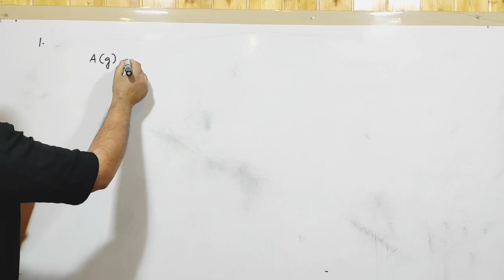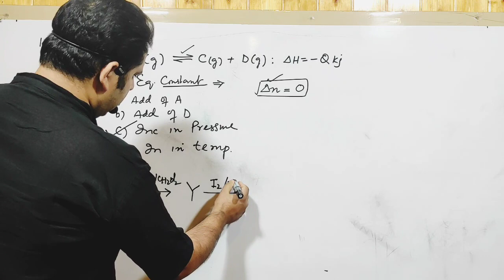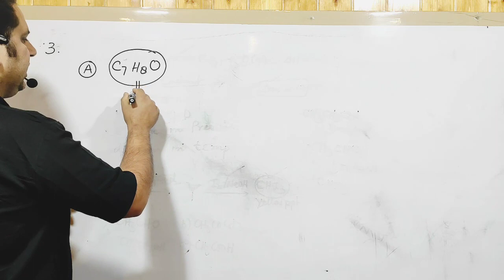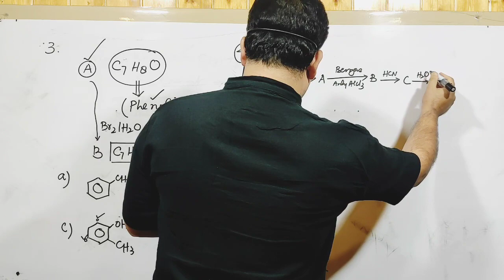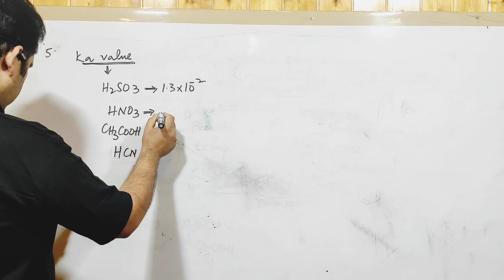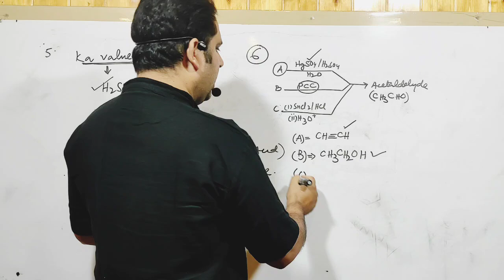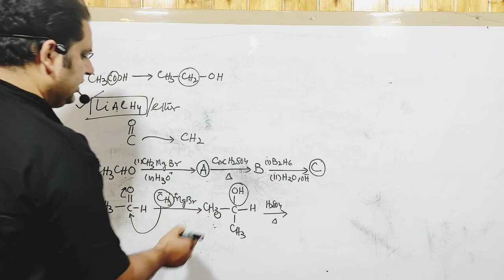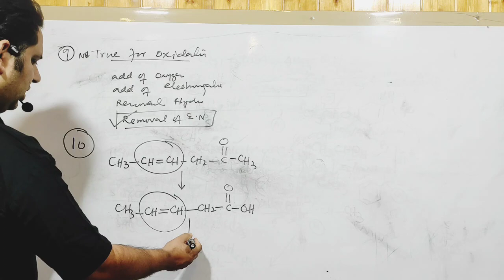NEET Practice by solving August 2021|| National Exam Papers||CET Karnataka